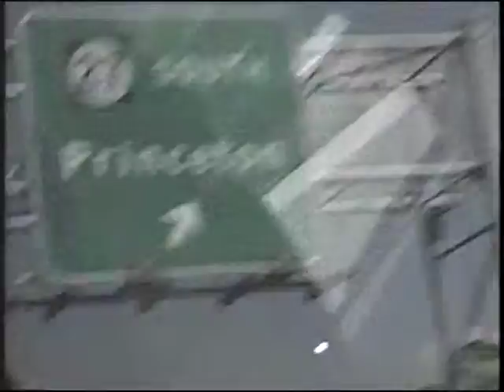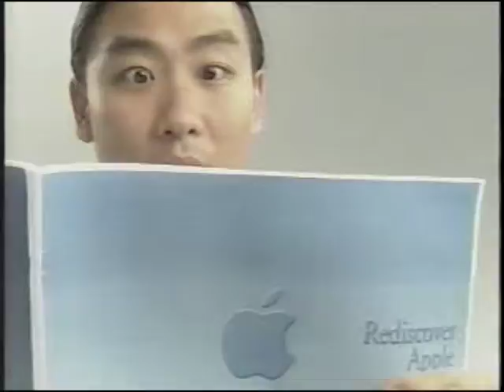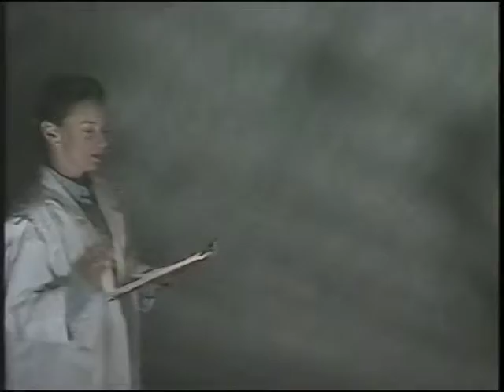Jen Mueller Demo Reel